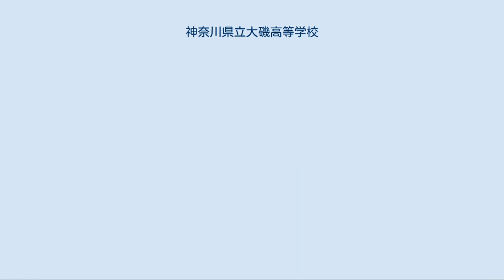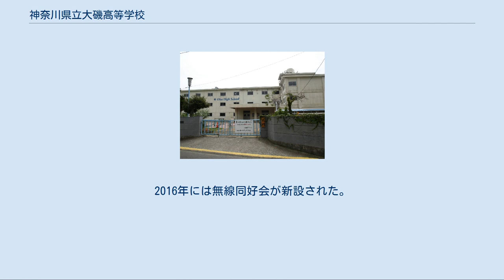神奈川県立大磯高等学校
神奈川県立大磯高等学校（かながわけんりつ おおいそこうとうがっこう）は、神奈川県中郡大磯町に所在する公立の高等学校。
略称「磯高（いそこう）」。
 校舎の南には大磯の海、北には高麗山（こまやま）などの山があり、季節や天候により景色が鮮やかに変化する環境下にある。
国道134号を挟んですぐ海岸という場所に立地しているため運動部の練習が砂浜で行われることがある。
南側校舎にある図書館からは海が見える。
 様々な行事が存在するが、代表的なものは、海鳴祭である。
海鳴祭とは体育祭と文化祭の総称であり以前は6月に両方行われていた。
しかし近年は授業時間確保の影響もあり、6月に体育祭、9月文化祭と分けて行われている。
 主な行事予定は以下の通りである。
 また同校は海の近くに位置するため、毎年7月に海岸清掃を実施している。
この清掃には大勢の生徒や教職員、保護者が参加しており、同校前の北浜海岸の環境維持に貢献している。
 近年は6月に行われる。
体育祭では学年縦割りの７つのブロックに分かれて競う。
毎年体育祭前にはブロックの色決めが行われる。
ブロック色は赤、青、黄、ピンク、紫、緑、オレンジの7色である。
体育祭では騎馬戦や近年はダンスが行われている。
 文化祭は9月に実施される。
食品販売やダンス、展示などが行われる。
 「大磯町立大磯実科高等女学校」時代の昭和５年に制定された。
 学問を象徴する五本のペンで大磯の「大」をかたどり、"相模の海"を象徴する「波」を間に配し、知性を磨き、広い豊かな心を育む姿を表している。
 授業時間は50分である。
 ●全員受験の全国模試やスタディサポートを利用してのきめ細かい進路指導。
 ●大学模擬講座・大学訪問・研究学術機関訪問あり。
 ●朝学習・土曜講習・夏期講習あり。
  数学においては課題の量が多いため、日々の学習が求められる。
同校は朝学習や課題などを通して学習する機会を充分に与えている。
したがって、学生本人がその機会を充分に利用することによって目標進路に近づくことができる。
授業スピードはあまり早いわけではないため難関大学を志望する学生は自ら先取り学習などを行なっている。
近辺に海があり、のんびりとしてしまう学生が多い。
しかし、自ら意志を持って1年次から日々学習を継続して行なっている学生は希望する進路を実現していることが多い。
 2016年度の大学合格者数（浪人含む）は、早稲田大学2名、上智大学1名、横浜国立大学1名、東京農工大学1名、明治大学15名、立教大学10名、中央大学11名、青山学院大学16名などである。
  同校は文武両道を掲げ、文化・運動共に部活動が非常に盛んである。
特に文化部ではSF研究部の活躍が目覚ましく、映画甲子園で最優秀脚本賞を受賞した。
また、運動部ではバドミントン部が男女ともに県大会に出場し、活躍している。
また同好会の数が多いのも特徴の一つである。
2016年には無線同好会が新設された。